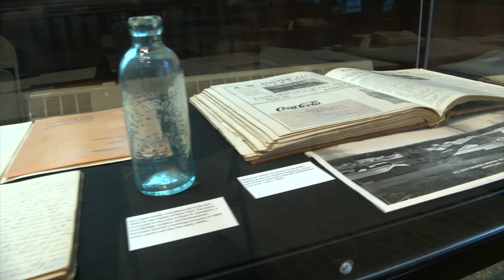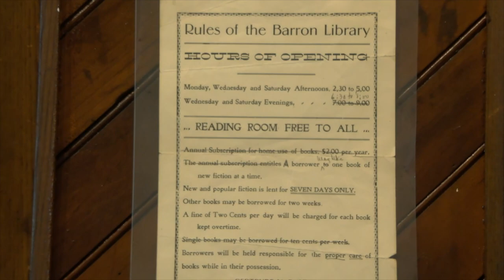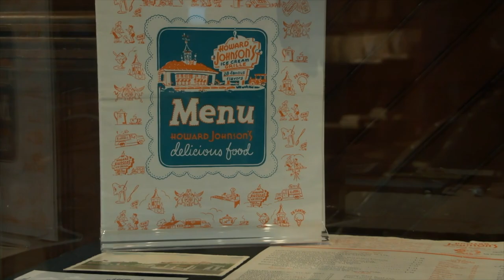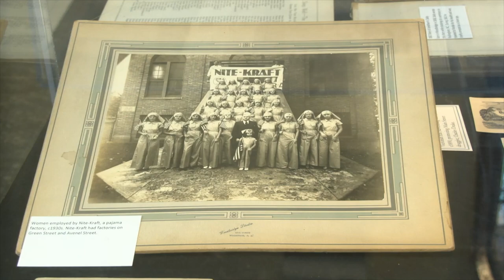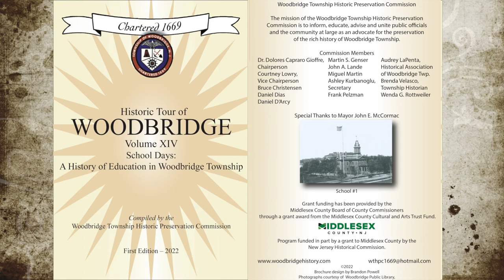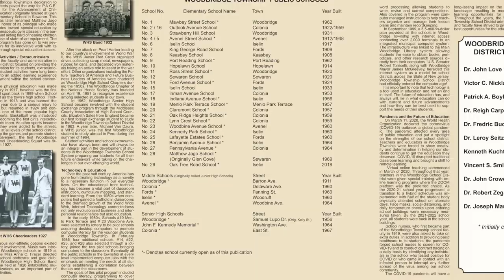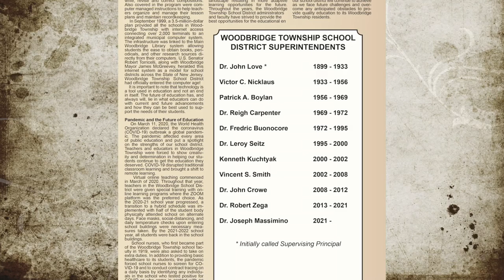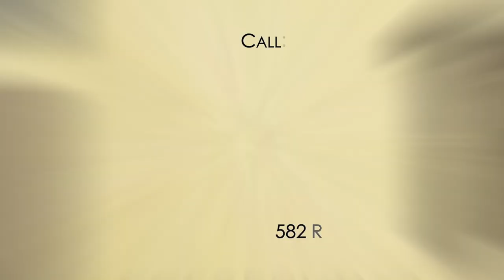Woodbridge Historic Preservation Commission Brochure Launch, March 11, 2023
Woodbridge Township Historic Preservation Brochure Vol. XIV School Days: A History of Education in Woodbridge Township.